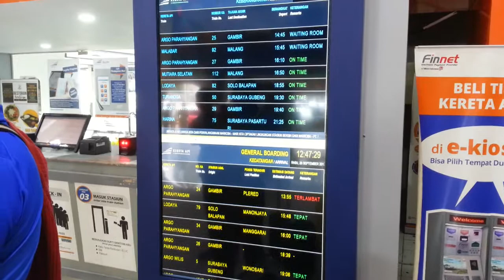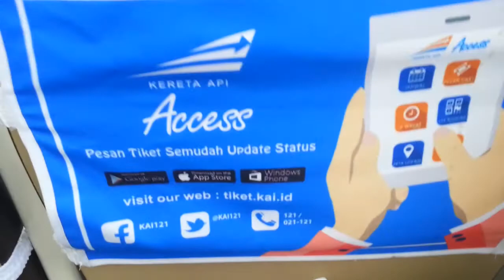Argo Parahyangan Premium Economy Bandung to Jakarta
[ Argo Parahyangan Premium Economy ]
Apa itu KA Argo Parahyangan ?
Kereta api Argo Parahyangan (GOPAR) adalah kereta api yang dioperasikan oleh PT Kereta Api Indonesia (Persero) di Pulau Jawa dengan jurusan Bandung (BD) - Jakarta (GMR) dan sebaliknya dan menjadi satu-satunya kereta api yang melayani rute ini. Kereta api ini merupakan kereta api hasil peleburan KA Argo Gede dan Parahyangan, yang telah dihentikan pengoperasiannya.

Pendapat saya :
Sebenarnya perbedaannya tidak terlalu signifikan antara Premium Economy dengan Economy yang biasa. Hanya saya Premium Economy keretanya lebih baru dan seluruh rangkaian keretanya kelasnya Economy. Sedangkan kalau yang Economy biasa itu dicampur dengan Eksekutif.

Untuk masalah harga, waktu saya naik ini membayar Rp90.000,-

Saya naik dari Stasiun Bandung hanya sampai Stasiun Bekasi. Waktu perjalanan kurang lebih 2,5 jam.

Oke.. overall cukup baik kereta ini :)

2017 - WDL
Note : video ini tanpa keterangan, tapi bersifat sekuensial(urutan)..